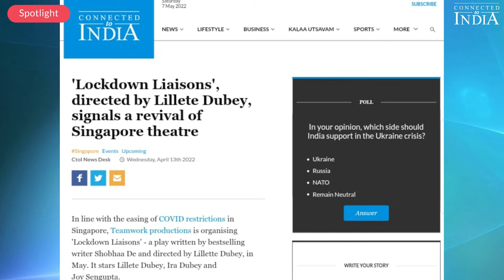Spotlight I Lillete Dubey I Good acting is good acting anywhere in the world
Lillete Dubey is one of India’s most prolific theatre actors and directors. The vivacious actor is known for her unforgettable performances in films like Zubeidaa, Monsoon Wedding (Winner Golden Lion at the Venice Film Festival), Kal Ho Naa Ho and the Best Exotic Marigold Hotel series.

Her theatrical work has traveled across the globe and has been appreciated by both Indian and non-Indian audiences alike.

'Lockdown Liaisons', a series of five monologues directed by Lillete and adapted from Shobhaa De's anthology, is about the varied experiences of people during the Covid-19 lockdown. After a multi-city tour in India, the production is headed to Singapore. It stars Lillete, her daughter Ira Dubey and Joy Sengupta. “I can’t tell you how excited I am to return to one of my favourite cities to come and perform in,” Lillete told Connected to India.

Ira, who started performing on stage at the age of six, in comparison to her mother has been more active in the theatre. Joy Sengupta is known for his work in Bengali and Hindi movies, television series, and of course theatre. Kolkatta-born Joy studied and worked in Delhi before moving to Mumbai.

 Lillete has directed 34 plays for The Primetime Theatre Company, performed in over 70 films & TV shows, both national and international, and acted in over 50 plays. She has been the Artistic Director of her company for over 30 years.

The performance, organised by arts and entertainment company Teamwork Productions, will be held at the Drama Centre Theatre in Singapore on May 21-22. Tickets for the show are available online.